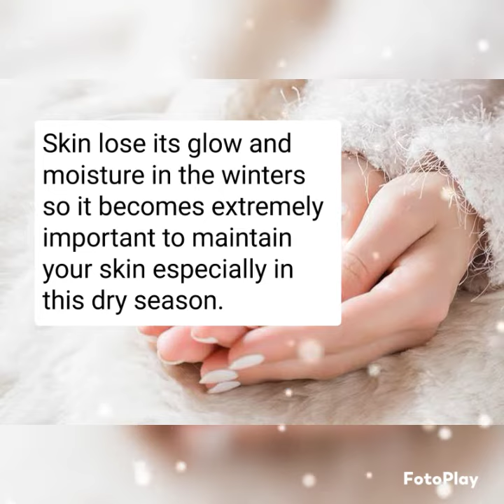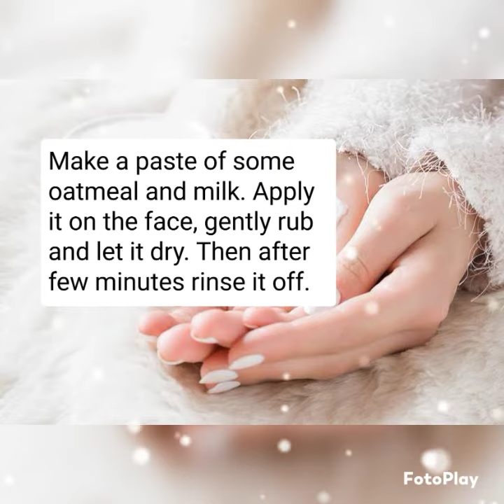Skincare in winter | Dry skin | Home remedies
Skin lose its glow and moisture in the winters so it becomes extremely important to maintain your skin especially in this dry season.

Homemade remedies are the best because they are effective and do not have any kind of side effect.

Homemade remedies works wonders on the skin. Opt for homemade remedies to get radiant and glowing skin.